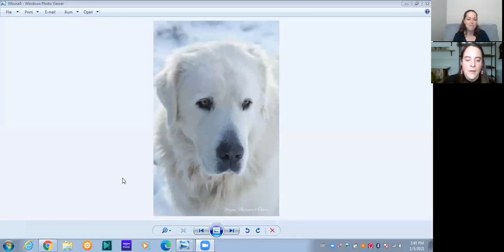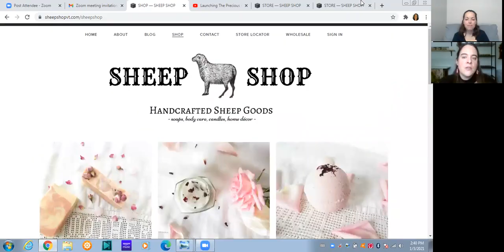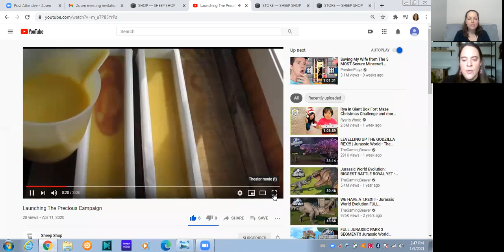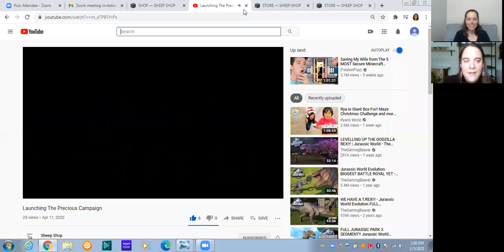Milk and Sheep Themed Products - Interview with Marie-Helene Belanger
Hello Everybody and Welcome to the Everyday Farmers Conference!

The Conference is all about getting started with small ruminants. It is a series of interviews and discussions where everyday sheep and goat farmers share their real life experiences and expertise.

In this panel, I am joined by Marie-Helene Belanger and we discuss how she uses sheep milk in her soaps and other body care products. An avid gardener, she loves using natural ingredients in her soaps and experimenting with textures and smells. We cover a little bit about how she started her business and also touch a little on her husbands woodworking and her sisters baked good, all sheep themed. I enjoyed discussing all things sheep with Marie-Helene and I hope you do too!

You can find Marie-Helene Belanger on

For a Conference schedule and all the speakers information, I have 2 documents that you can find here:

For more Everyday Farmers Conference discussions, you can go to the playlist on my Youtube channel:

You can find me, Delaney Drake and host of the conference, on
Instagram at: eweandmecreamery
Facebook at: Ewe and Me Homestead
Youtube at: Ewe&Me Homestead

A huge thank you to the speakers for sharing their time and knowledge with me, and a huge thank you to the viewers for watching!